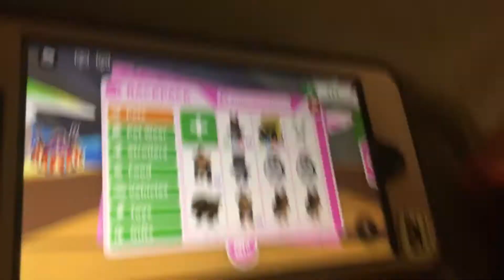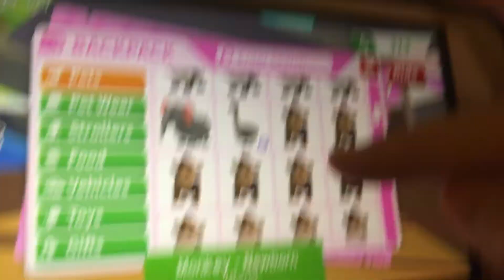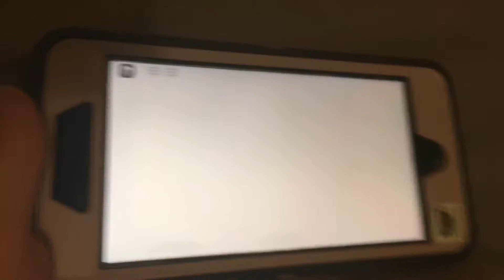Me & Maya☺️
Me an my bff